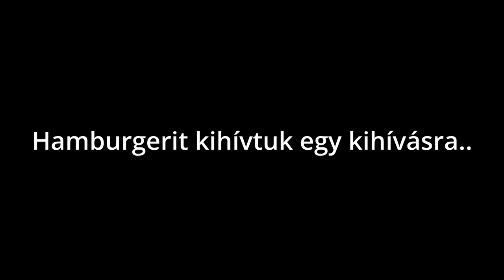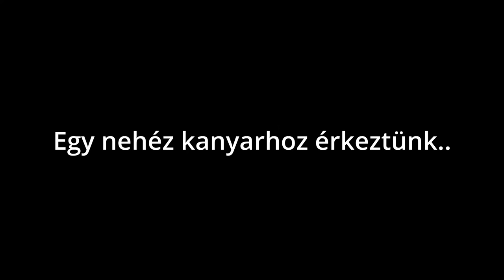NEM BÍRTA KI!